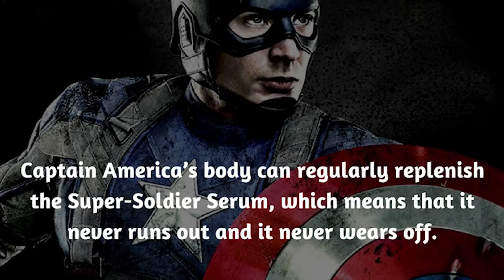How Powerful is CAPTAIN AMERICA - Explained in Tamil (தமிழ்)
vanakkam makkale...

the patriot hero is here with his unbelievable loyalty to his nation and we are going to analyze his strength and abilities .this is valavvanukku vallavan and we are going to deduct how powerful is captain america.